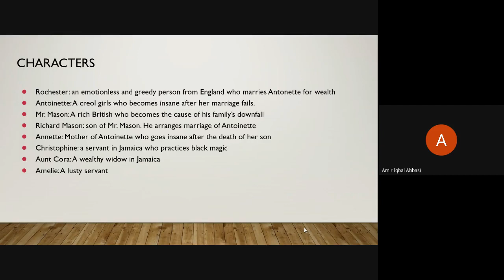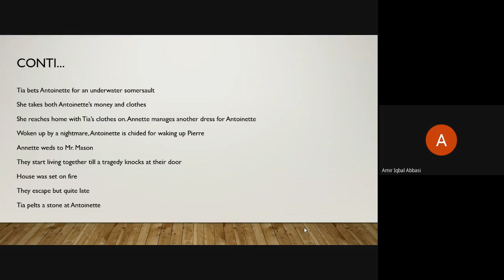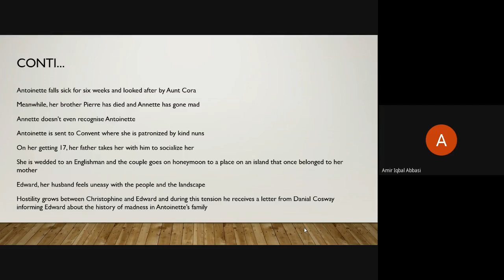Wide Sargasso Sea Part I (Section 4)